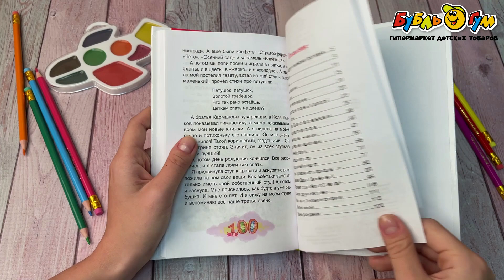Книга РОСМЭН Рассказы Люси Синицыной Пивоварова И.М.